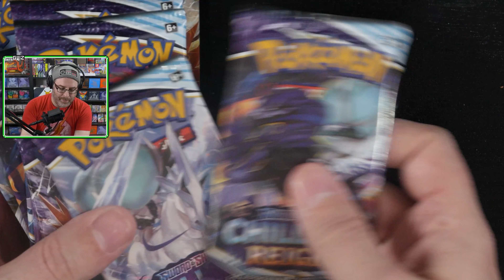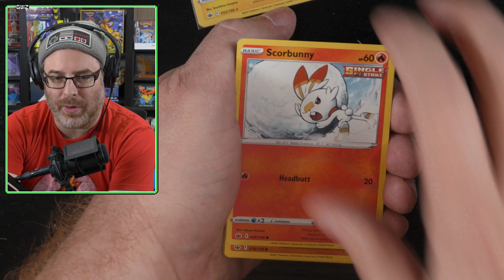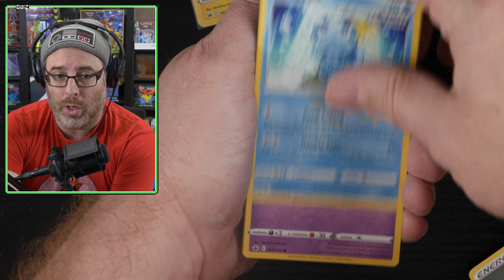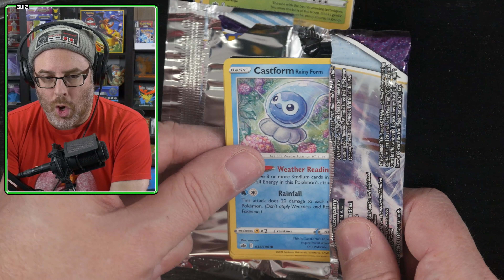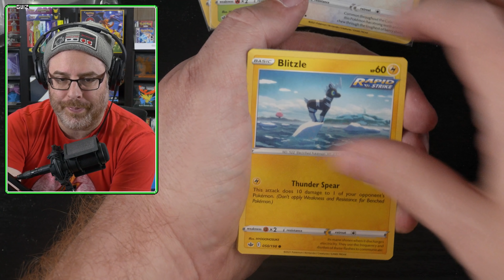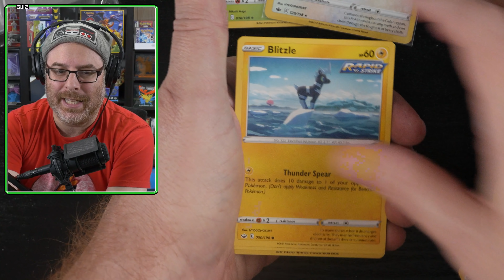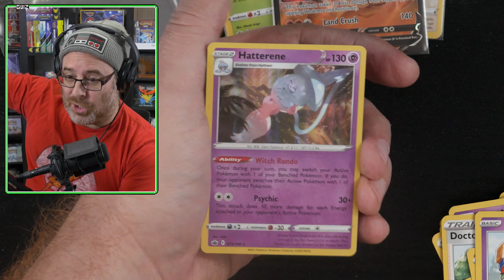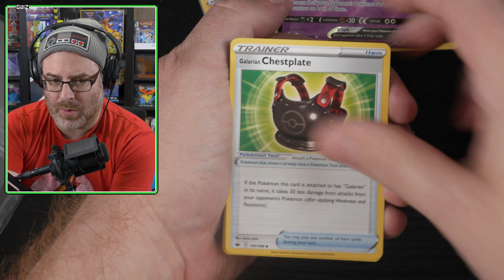2022 ES-TU LÀ? : Cartes Pokémon Chilling Reign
Guiz ouvre la première moitié d'une boîte de boosters de Pokémon Chilling Reign! 2022 es-tu meilleure que 2021?

Nouvelle Carte Pokemon

00:00 - Introduction
01:08 - On ouvre les paquets!
13:52 - Conclusion